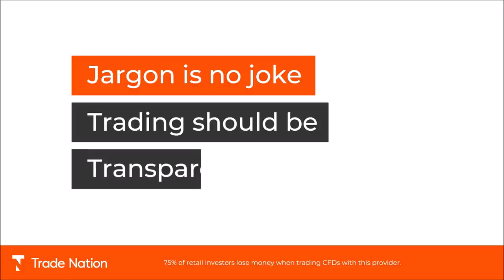HIGHLIGHTS: Bob Willis Trophy Final - Somerset vs Essex: Day One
Eddie Byrom collected his first half-century of the season as Somerset made a solid start in their Bob Willis Trophy final against Essex.